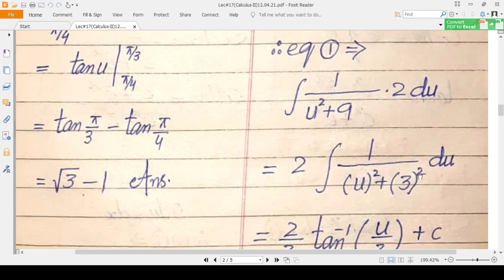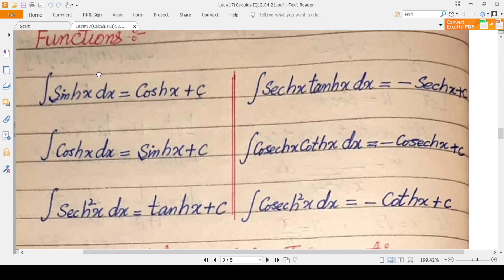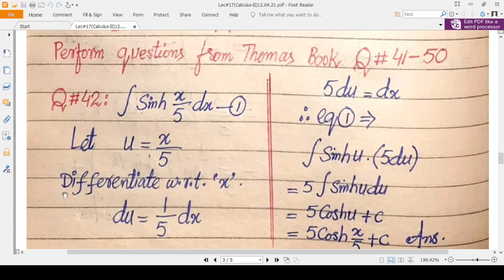Lecture#17:Ex#7.6(Q#85-90)+Ex#7.7(Q#41-50) Integrations Of Inverse Trignometric&Hyperbolic Functions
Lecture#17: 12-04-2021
" Calculus-II "